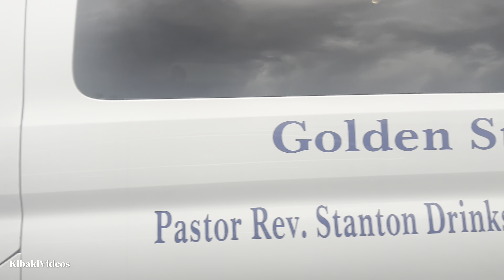Fast pace on Kensington Avenue and Allegheny Avenue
Driving through Kensington Avenue and Allegheny Avenue in Philadelphia Skid Row it seem fast pace people from every walk of life the sidewalk is literally covered  with the homeless and addicts. Looking for a spot to rest or get high. I all ways come back  to Philly  to see if there had been any changes but none, only difference more populated than before.  Surviving these street's have become their lifestyle.

Everything in the video is recorded and filmed on location: Kensington Ave and Allegheny street Philadelphia Saturday October 21, 2023